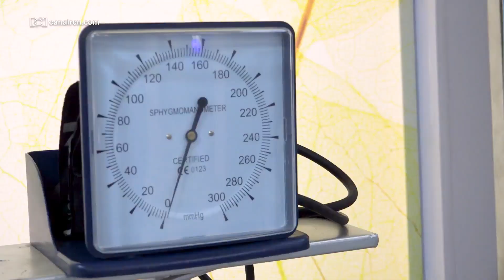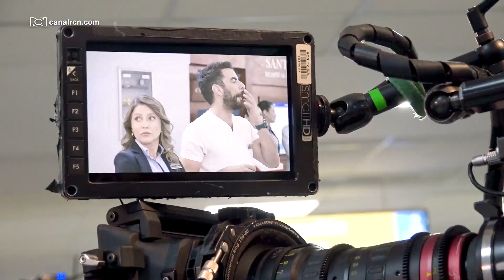Javier Jattin y su sabor al grabar 'Enfermeras'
El guapo actor compartió con nosotros sus rutinas y sobre todo esa forma tan especial de ser con sus compañeros de set ❤️🥰